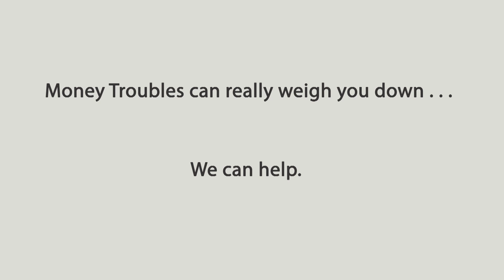Adam Kidd - Current Portfolio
some WIP involved.  Mostly for fun.